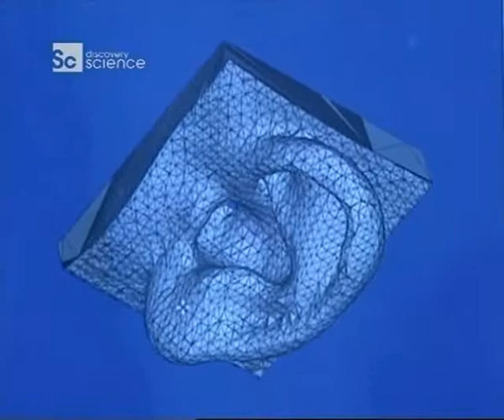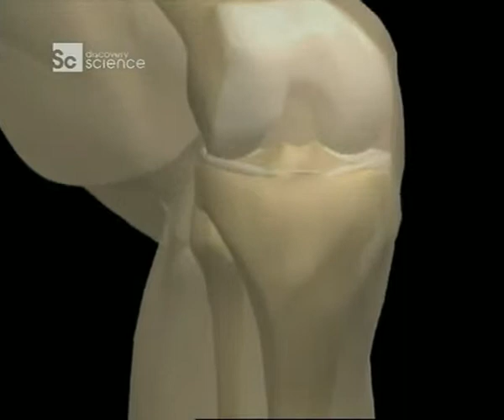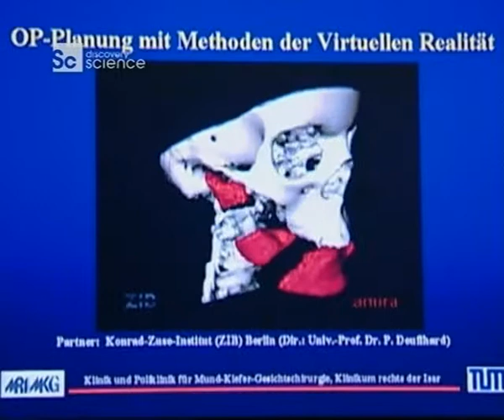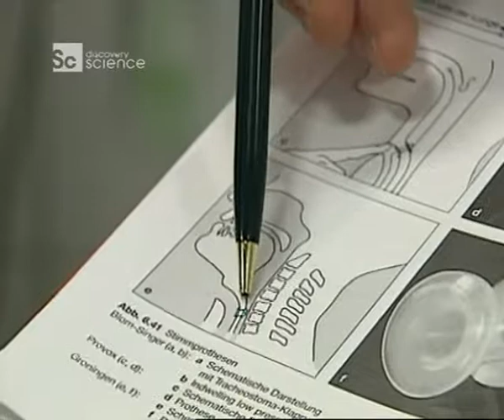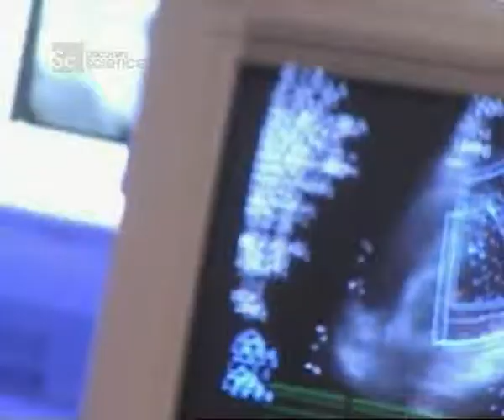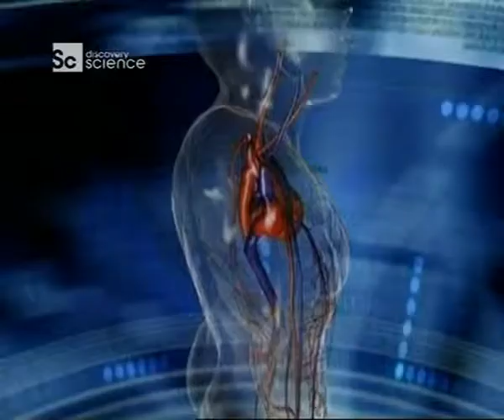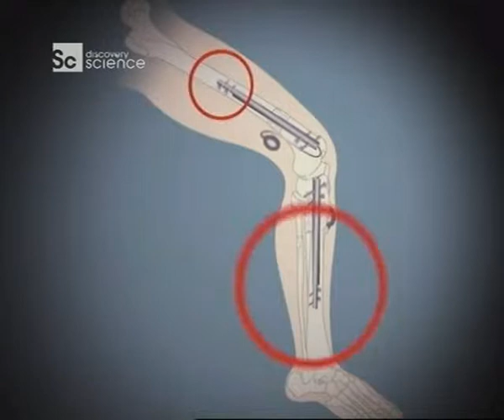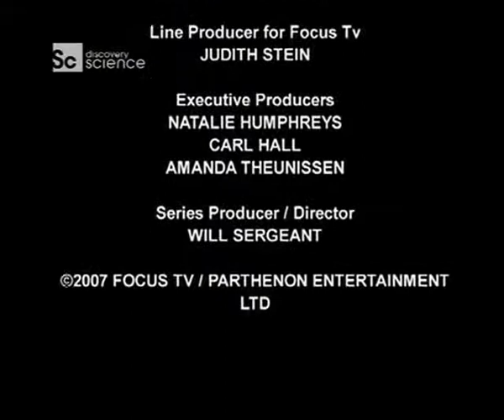Как это работает? 1 Сезон 11 серия (Экстремальная хирургия)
В этой серии вы увидите:
- Хирургические имплантанты
- Хирургия гортани и челюсти
- Исцеление сердец
- Восстановление конечностей